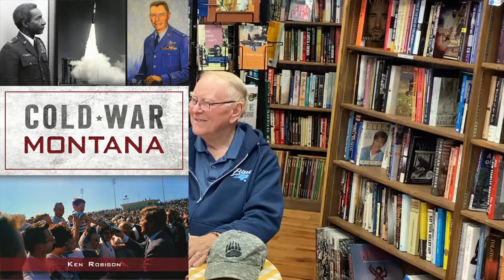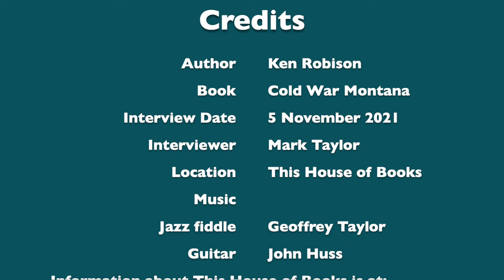With a Cup of Tea | Ken Robison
Author Ken Robison talks about his book, Cold War Montana. Robison, a retired Navy Captain who spent his career working in Naval Intelligence, focused on the surprisingly large role Montana played in the Cold War.
Robison had a lot to say in this interview, so it is longer than our usual With a Cup of Tea episodes.